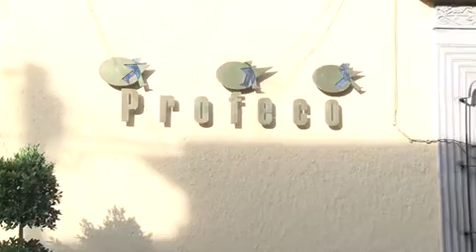Se incrementa el daño al bosque por las plagas